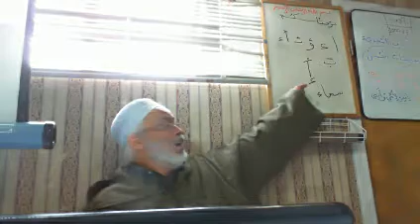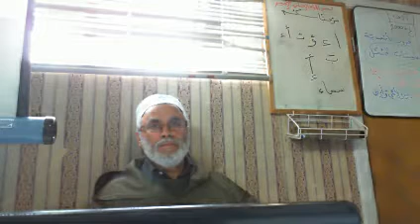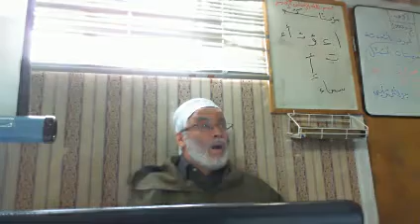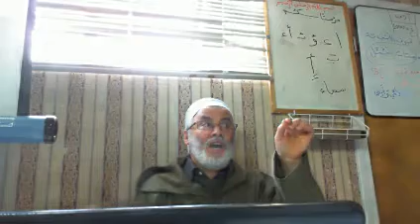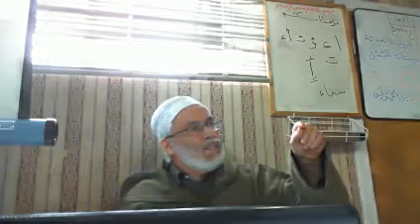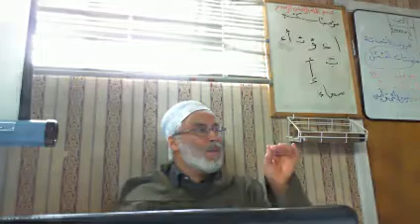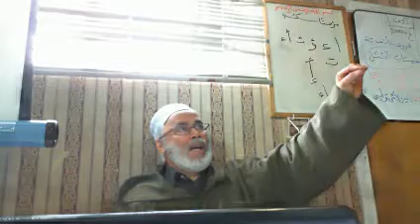شرح المقدمة الأجرومية للغة العربية (3/11)الأخ عبد الجليل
الأستاذ عبد الجليل يعطي الدرس الأول لكتاب التحفة السنية